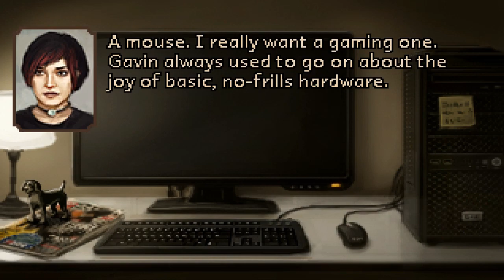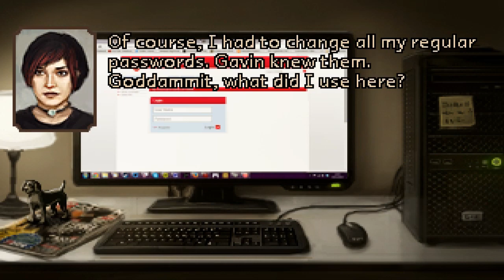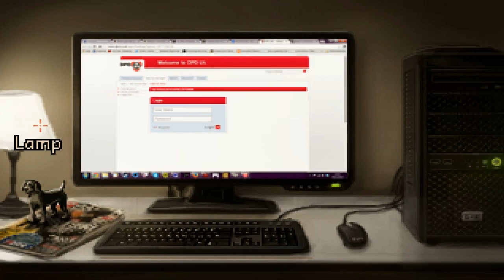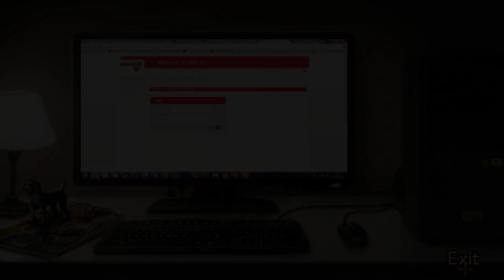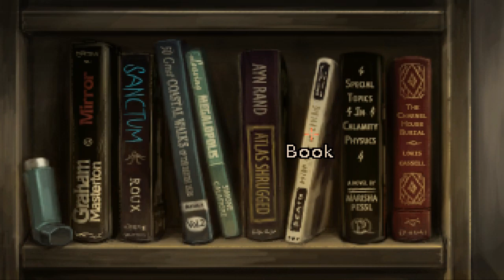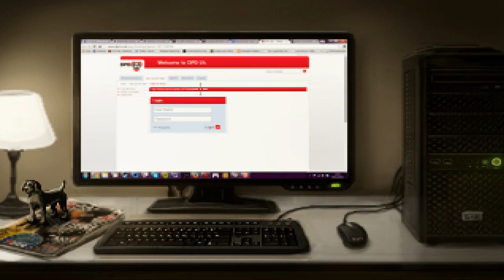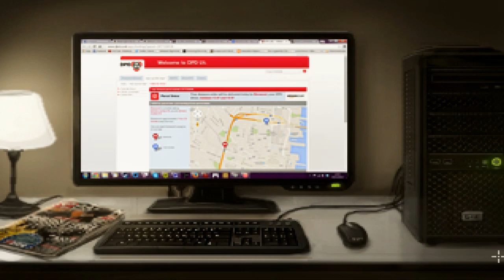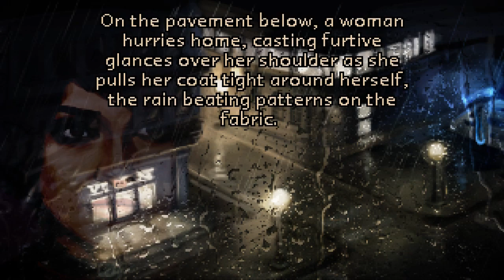The Charnel House Trilogy [1]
This is a point-and-click horror adventure game made by Owl Cave - you may remember that I played "Sepulchre" a while back!